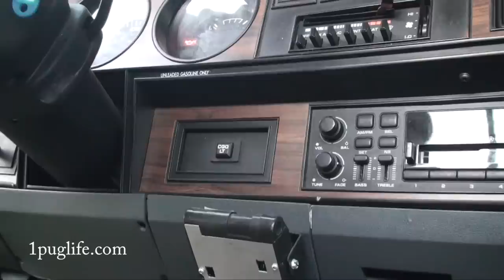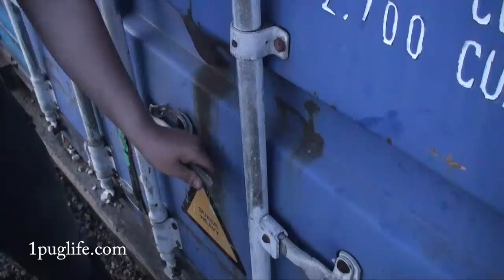Serious Frame Repair (the ONLY way to do it)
i had to fix this quick before the new owner seen it